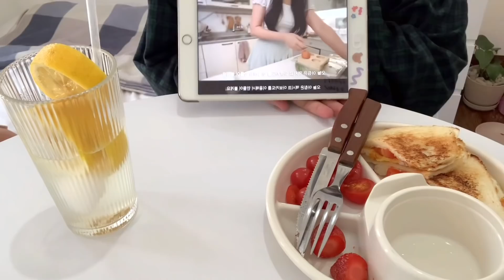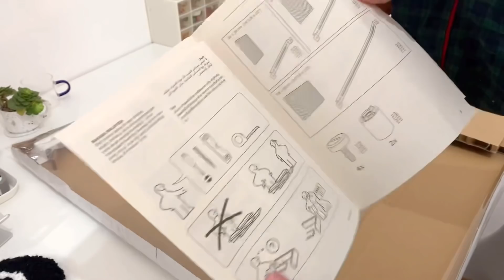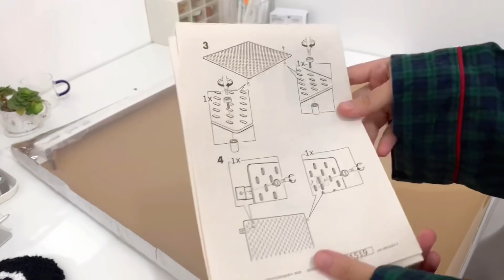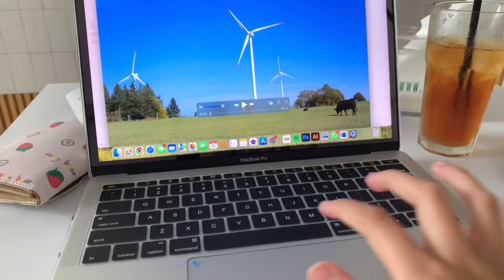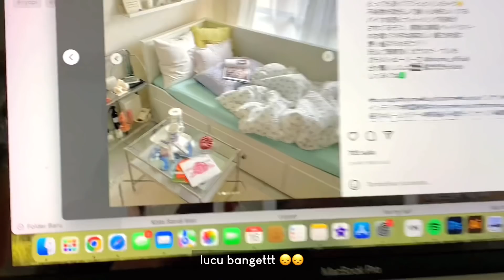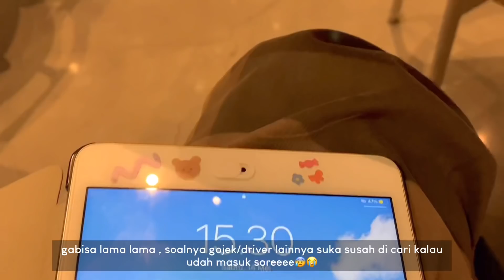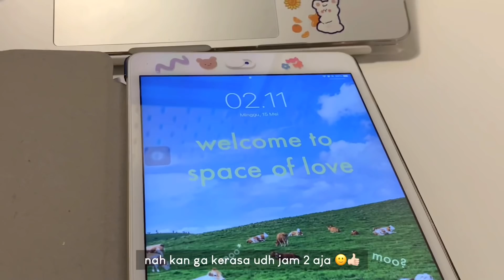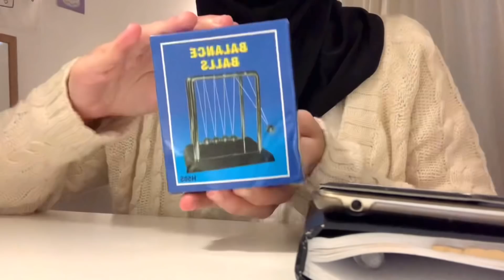daily vlog 🧸🍓: cafe and editing , new desk , korean food , study , breakfast healthy🥪🍳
hai 🧸
watch in HD , for a better ..
⑅♡✧:･ﾟ ･:･✧♡⑅
apa kabar semuanya?
semoga baik baik aja yaaa 🫶🏻🙌🏻❣️💓💗💕

-ˋˏ✄┈┈┈┈┈┈┈┈┈┈┈┈┈

faq:
❁ ♡ camera : iphone xr
❁ ♡ editing apps : vllo , InShot , capcut
❁ ♡ thumbnail : phonto , picsart
❁ ♡ filter video : photo

𐐪𐑂 Music by nodisco. - Pretty Blue Jeans & Me